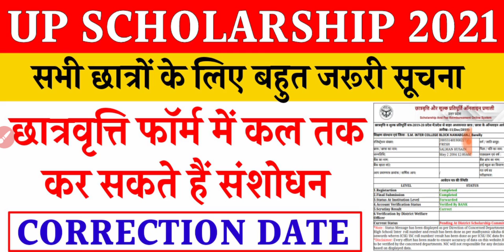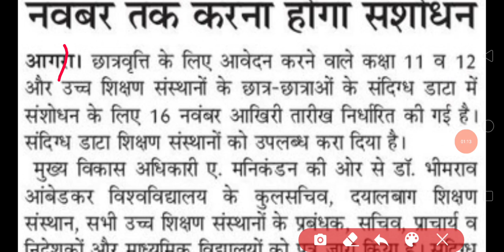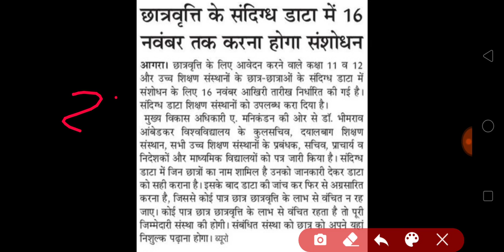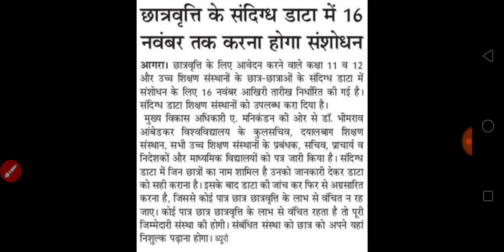Up scholarship correction date 2021 | scholarship form correction date kab hai